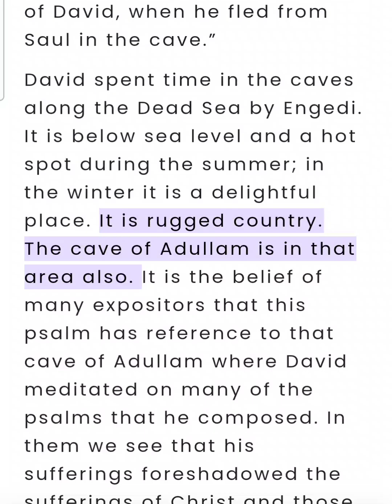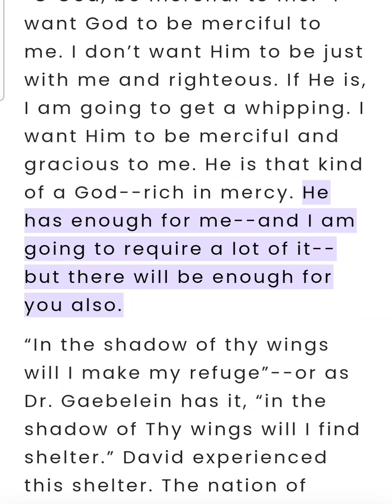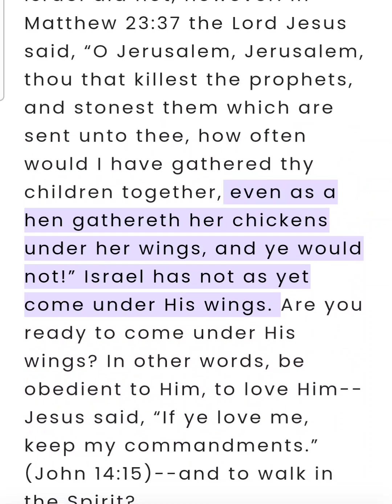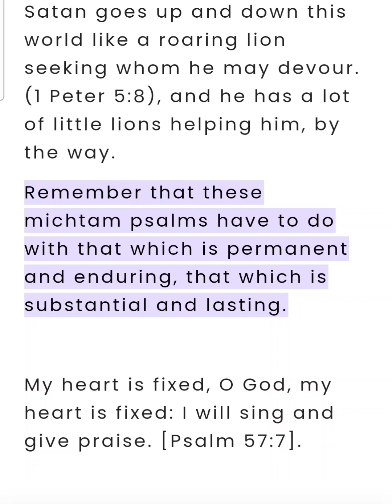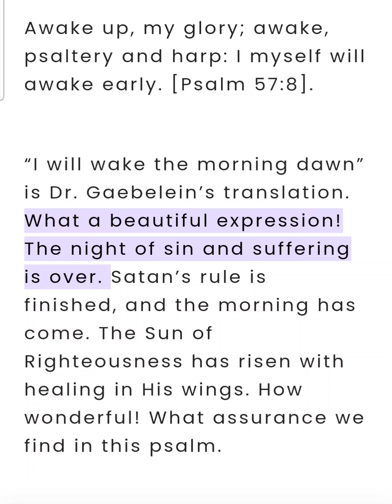Psalm Chapter 57 (Bible Study)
Psalm Chapter 57 (Bible Study) This is an audio-visual presentation of the material with real-time in-sync highlighting ✝️ 📖 Theme: A cry for mercy